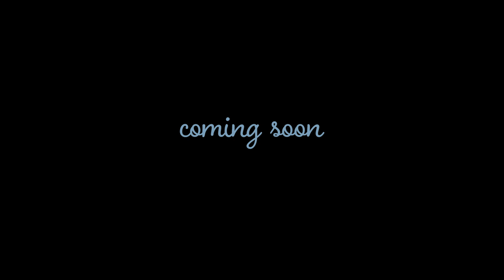Corvine Trailer | JF Juniors' Films Programme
TALLINN BLACK NIGHTS FILM FESTIVAL, JUST FILM
Juniors' Films Programme
Corvine
By director Sean McCarron
Canada, 2022